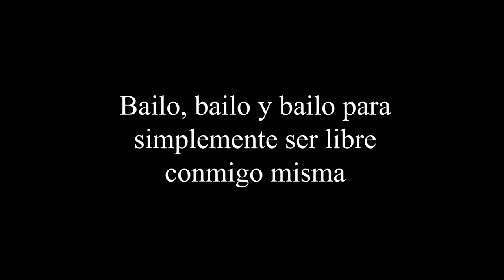MUJER DE MARFIL-WOMAN IN IVORY-TEASER-DOCUMENTARY FILM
"MUJER  DE MARFIL"  Es un documental sobre la vida de Aoussou Kodro Ange, bailarina, profesora y coreógrafa de Costa de Marfil.
"WOMAN OF IVORY" It is a documentary about the life of Aoussou Kodro Ange, dancer, teacher and choreographer from the Ivory Coast..
"FEMME D'IVOIRE" C'est un documentaire sur la vie d'Aoussou Kodro Ange, danseuse, enseignante et chorégraphe ivoirienne.
Protagonista: Aoussou Kodro Ange,
Foto Fija: Ada Pérez Berti
Cámara y edición: Cristian Pasten
Dirección y producción general: Henry Pacheco